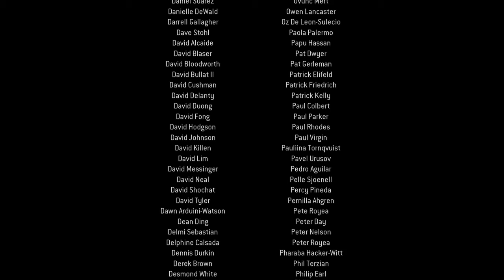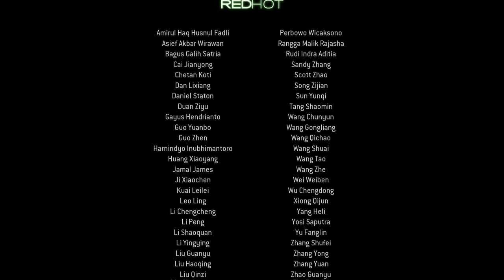Modern Warfare 2 Remaster Final Mission - "EndGame"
Last mission of MW2R + End credits